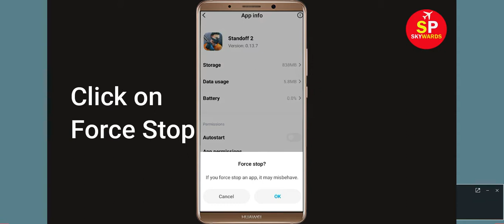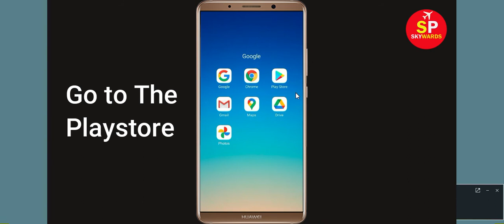Solve Standoff2 App Not Working Error| "Standoff2" Not Open Problem in Android & Ios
How to Fix / Solve Standoff2 App Not Working Issue | "Standoff2" Not Open Problem in Android & Ios

Today, i will fix Standoff2 Error problem in you Android Phone. So, If you are facing  Standoff2 App not opening / Loading correctly or Not working issue in your Android & Ios Mobile phone then just follow some basic steps to How to fix this problem. so, lets fix it...

e). Scroll to and tap Standoff2.
f). Tap Clear cache button.
g). Tap Clear data button, then Standoff2.
h). Tap Uninstall, then Standoff2.